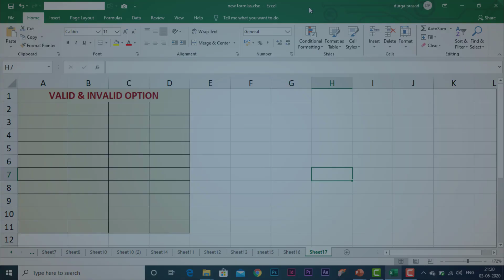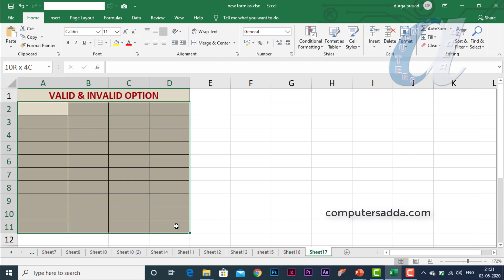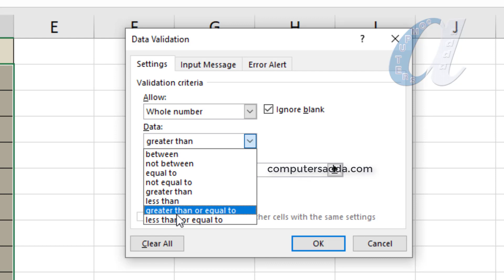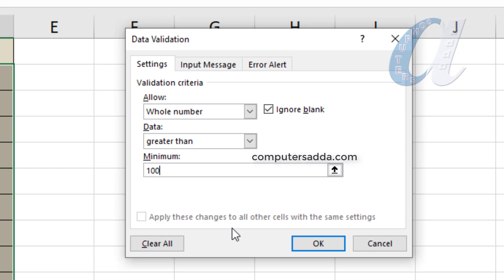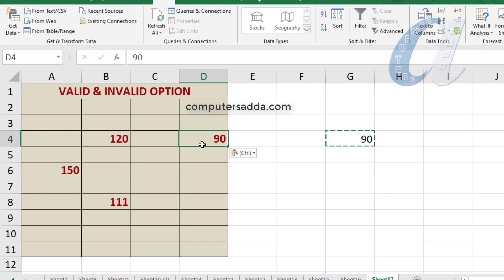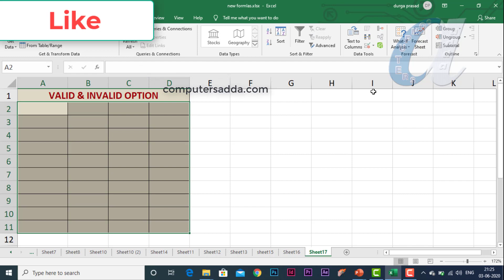# Circle Invalid Data Option in Ms-Excel Telugu || Computersadda.com